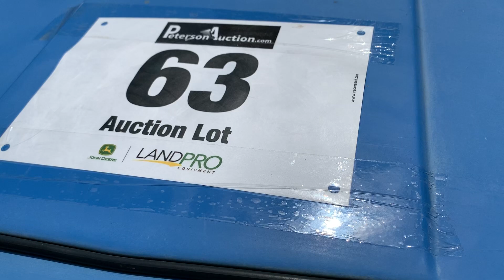Lot 63 Landini 85F Tractor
Landpro August Online Equipment Auction 8/11/2020